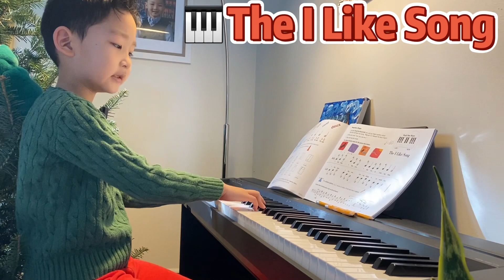Piano Practice “The I Like Song”